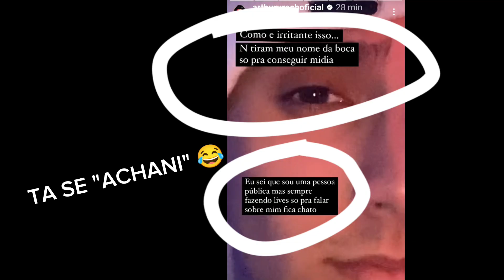EM LIVE FEITA NO INSTAGRAM - BRENDA DIZ Q ARTHUR URACH É UM MERD@ 🫣